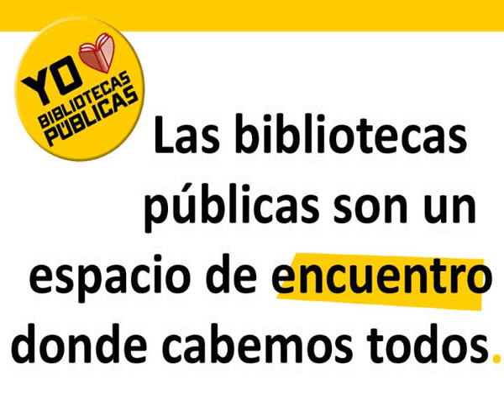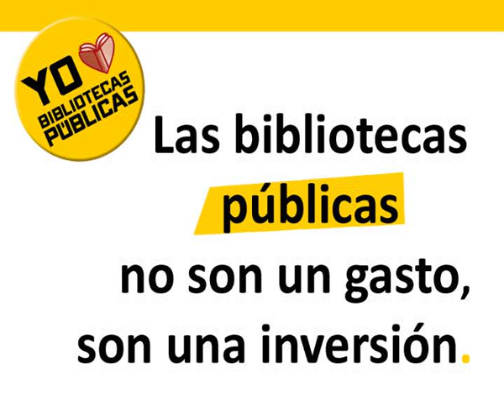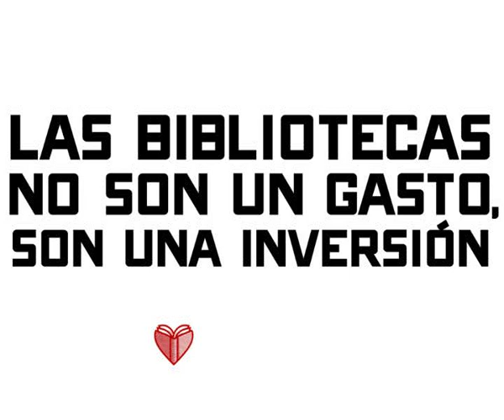Yo AMO Bibliotecas Públicas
Vídeo realizado por la Biblioteca Pública de Salamanca Casa de las Conchas para la campaña "Yo amo las bibliotecas públicas. Las bibliotecas no son un gasto, son una inversión"